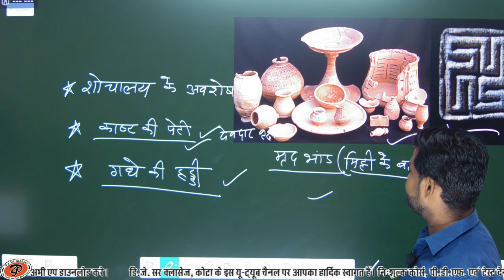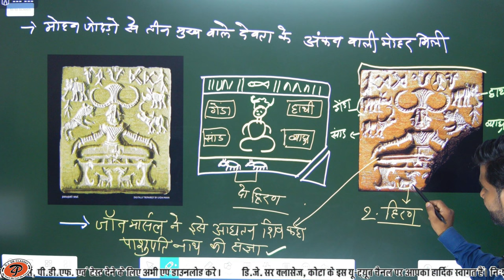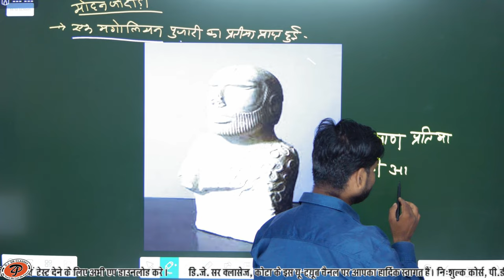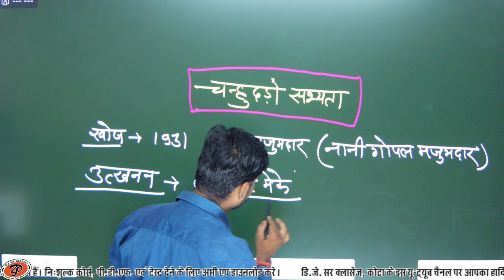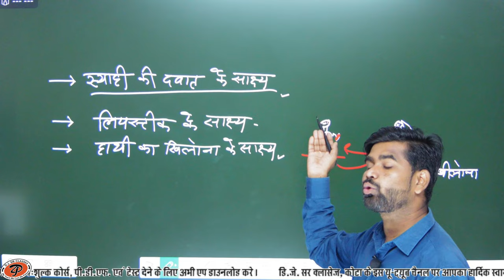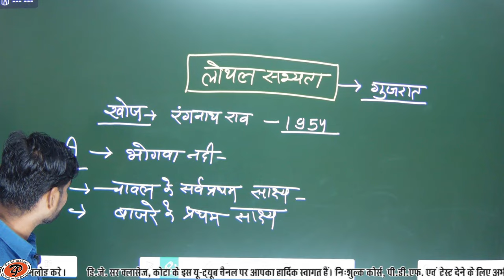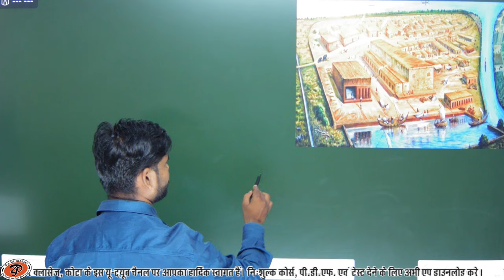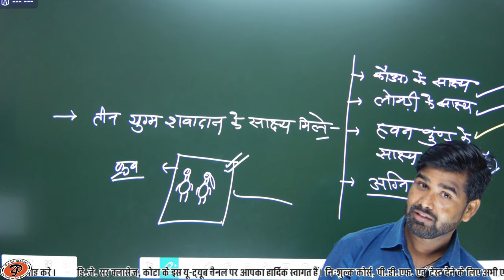[ 04 ] bharat ka itihas (sindhu ghati sabhyata) | By M.M. Sir